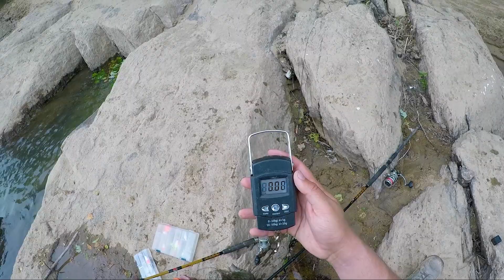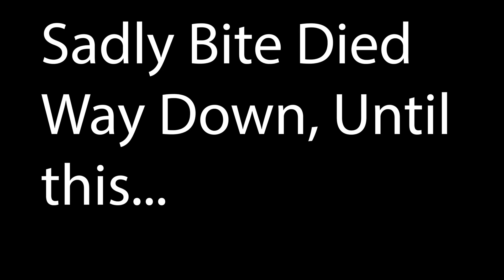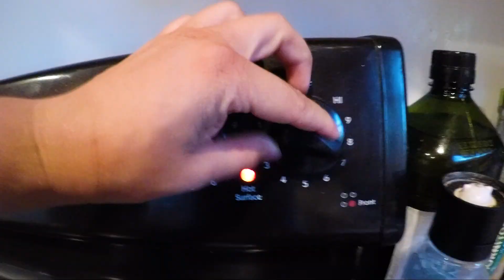FLATHEAD in a ROCKY RIVER! (CATCH AND COOK!)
Catch and cook! I went out for some more flathead today with plenty of live bait. I got the first almost instantly and decided to make a meal of him. All in all an epic day on the river!

❌IF YOU’RE TRYING TO RANK ON YOUTUBE AMD GOOGLE AS A SMALL YOUTUBE CREATOR CHECK THIS OUT!❌
Ranking in search is one of the hardest parts of YouTube but this makes it so easy 🙏🏼💰

Rods :
Ugly Stik Tiger 7ft
Penn Squadron 2

Reels:
Avet SX
Okuma Coronado CDX

Check Out MONSTERBASS! : Use this to get 15 $ OFF YOUR FIRST BOX!

Line : 50 lb, 65 lb

MUSIC New Chances by Muciojad Creative Commons — Attribution 3.0 Unported— CC BY 3.0 Free Download / Stream Music promoted by Audio Library ft. Romy Wave by Wass Creative Commons — Attribution 3.0 Unported — CC BY 3.0 Free Download / Stream Music promoted by Audio Library

THANK YOU ALL FOR CLICKING!